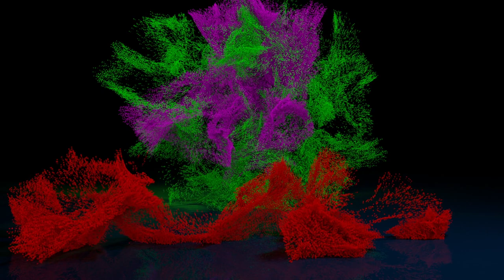Ta Prohm Temple - Angkor - Siem Reap - Cambodia 17/18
Siem Reap (Khmer: ក្រុងសៀមរាប) is the capital city of Siem Reap Province in northwestern Cambodia. It is a popular resort town and a gateway to the Angkor region.

Siem Reap has colonial and Chinese-style architecture in the Old French Quarter, and around the Old Market. In the city, there are museums, traditional Apsara dance performances, a Cambodian cultural village, souvenir and handicraft shops, silk farms, rice-paddies in the countryside, fishing villages and a bird sanctuary near the Tonle Sap Lake, and a vibrant, cosmopolitan drinking and dining scene.

Siem Reap today—being a popular tourist destination—has a large number of hotels, resorts, restaurants and businesses closely related to tourism. This is much owed to its proximity to the Angkor temples, the most popular tourist attraction in Cambodia.

Angkor Wat (Wat temple) is the central feature of the Angkor UNESCO World Heritage Site containing the magnificent remains of the Khmer civilization. Angkor Wat's rising series of five towers culminates in an impressive central tower that symbolizes mythical Mount Meru. Thousands of feet of wall space are covered with intricate carving depicting scenes from Hindu mythology. The most important are the Carved Bas reliefs of the Hindu narratives. They tell a story about gods fighting demons in order to reclaim order which can only be achieved by recovering the elixir of life known as amrita. The gods and demons must work together to release it and then battle to attain it.

Angkor Thom is an inner royal city built by Jayavarman VII, the Empire's famed 'Warrior King', at the end of the 12th century and is renowned for its temples, in particular the Bayon. Other notable sites are Baphuon, Phimeanakas, The Terrace of the Elephants and The Terrace of the Leper King. The city can be accessed through 5 city gates, one on each cardinal point and the Victory Gate on the eastern wall.

A number of significant temples are dotted around Angkor Wat and Angkor Thom within the Angkor Archaeological Park, including Ta Prohm, Preah Khan, Banteay Kdei, Phnom Bakheng, Ta Keo, Ta Som, East Mebon, Pre Rup and Neak Pean. These temples may be visited along the grand circuit or the small circuit routes. Other sites are the Roluos group of temples located to the east of Siem Reap.